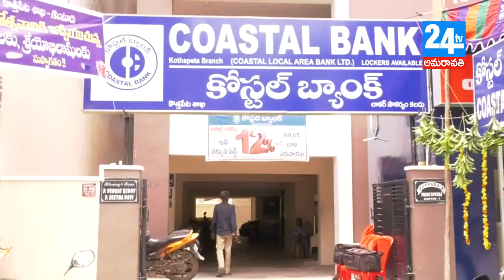24tv amaravathi news 19 07 18